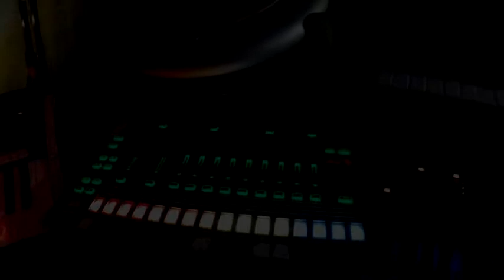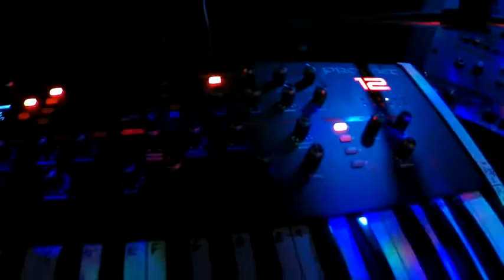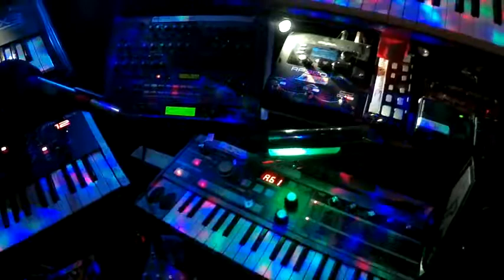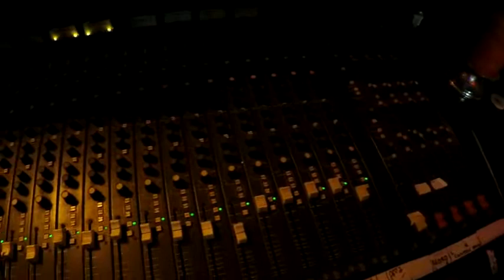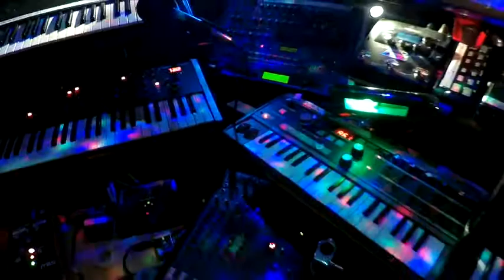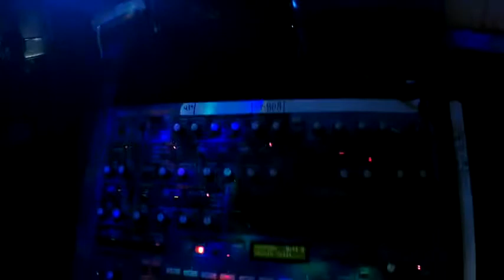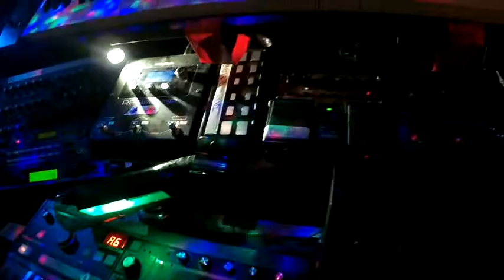The Law is in effect by Mr Cause!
Here we soundtrack ideas ...Prophet 12,Pro2,Korgx3,Microkorg,JP8080,,,delay shaping on the fly ,,Q2nzoom,16 zoom!  ..Just a walk abouts!